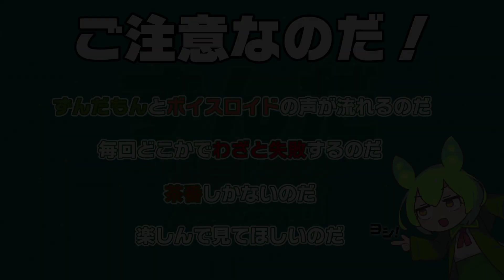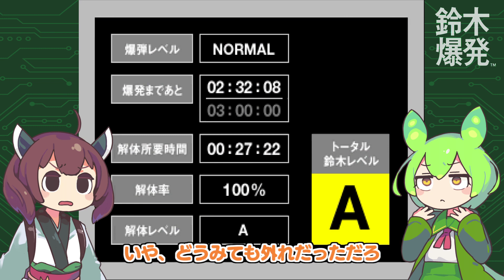【鈴木爆発】ずんだ爆発 #1「このサイズで関東消滅する!?!?」【ずんだもん＆東北きりたん】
ずんだもんたちが楽しく爆弾解体する動画です

次回→毎週水曜日２０時更新